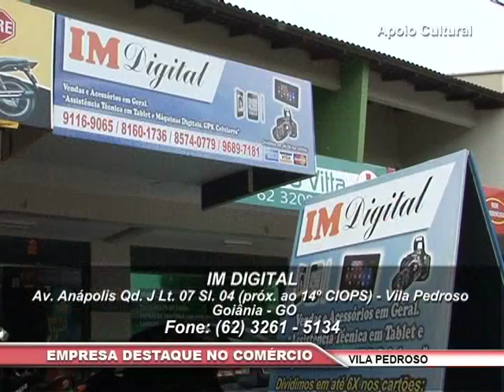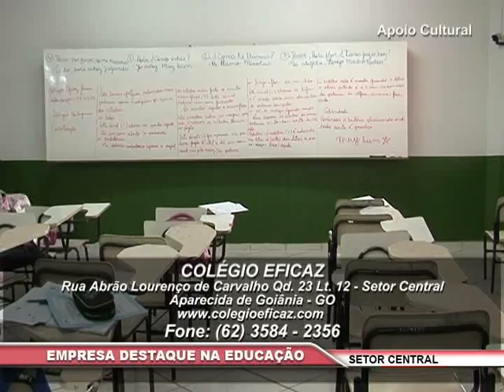Programa Goiás de Norte a Sul - Jardim Novo Mundo e Jardim Planalto 30/03/2013